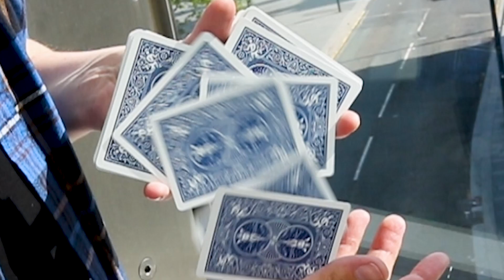magic show reel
Thanks